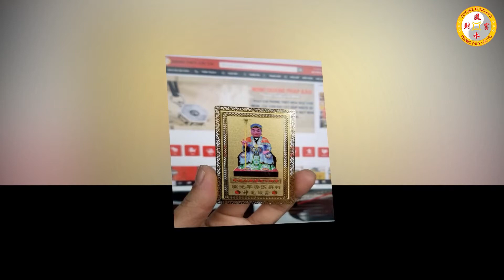Tử Vi 6 Tháng Cuối Năm 2021 Tuổi Kỷ Hợi 1959 May Mắn Giàu Có Biến Động Ra Sao Tử Vi 12 Con Giáp